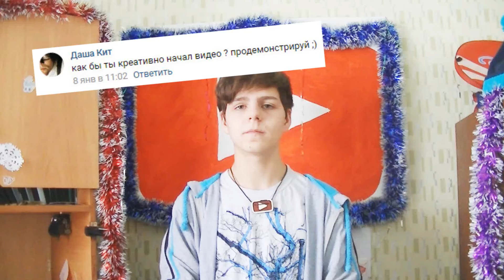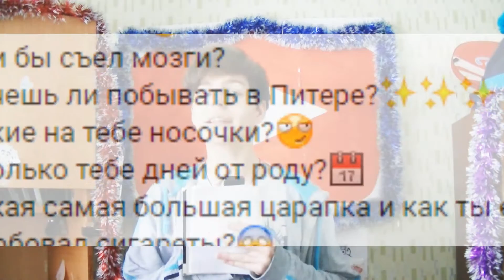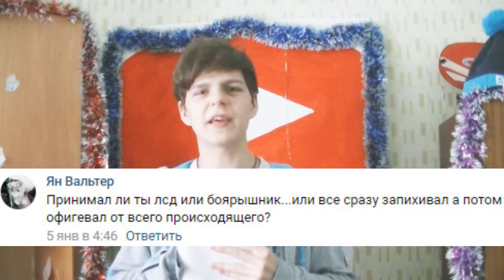AskMe | ОТВЕЧАЮ НА ВОПРОСЫ!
Мёд для твоих ушей из ролика:
Puppet - To Be Alive
Snoop Dogg - Smoke Weed Everyday